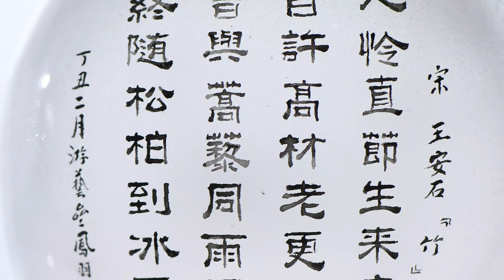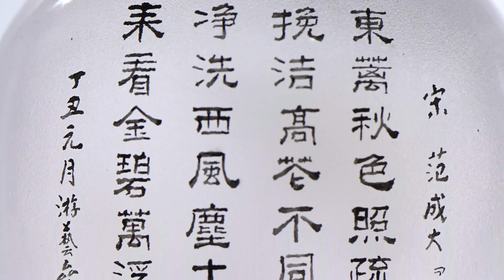當代 名家內畫鼻煙壺 梅蘭竹菊 清玩賞件 蘇鳳羽 4件